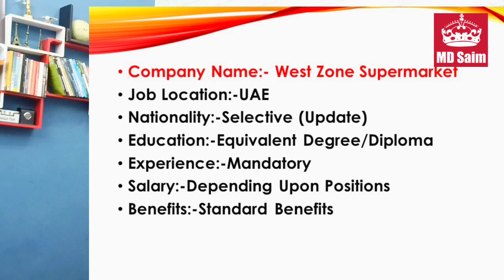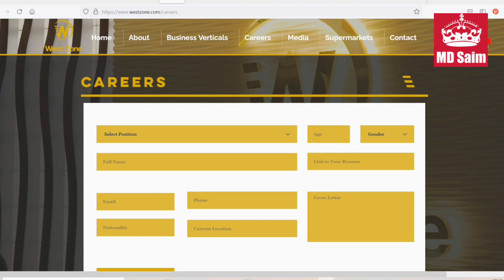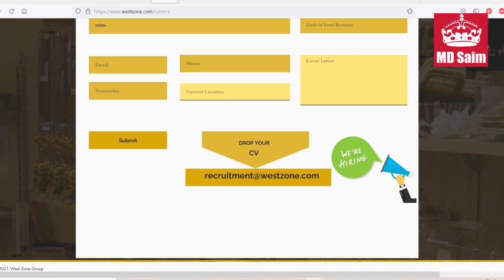Westzone Supermarket Group Jobs In Dubai , Abu Dhabi UAE - 2022